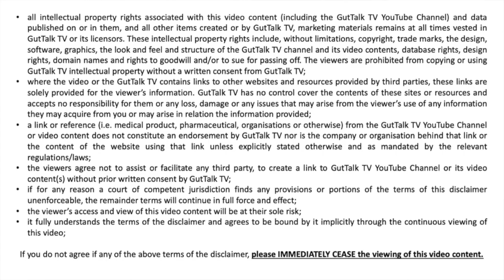IBS and Low FODMAP Diet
GutTalk TV by Dr Yoon An and Dr Jakob Begun. We have invited gastroenterology specialised dietician Dwayne Garcia to share his knowledge and experience about dietary management of IBS, especially on low FODMAP diet.

What is low FODMAP diet
Dietician's approach to low FODMAP diet
3 Phase - Elimination, Re-introduction and Personalised diet